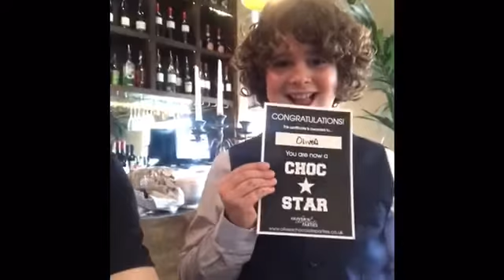A VERY Chocolatey day in Cheshire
Oli The Choc takes Oliver's and Issie's Birthdays by storm with parties at Gusto Alderley Edge and Revolution Wilmslow... followed by some preparations for a trip to Amsterdam. Choc 'n' Roll...